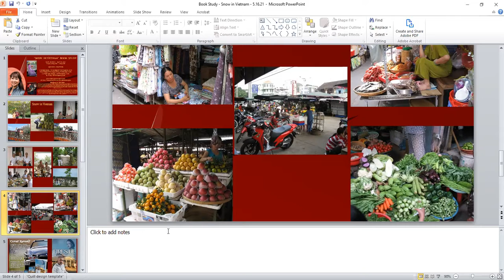Book Study: Snow in Vietnam (5.16.2021)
Do you want an alternative to a book club? Too busy to read a book in its entirety?

Join us for a book study where you can digest a book in bite-size pieces rather than consume it all at once!

For this book study, we will read Amy M. Le's debut novel, Snow in Vietnam.

Our moderator, Dee Britt, grew up in the small town of Anadarko, Oklahoma where and when it wasn't unusual to leave the back door unlocked or sit on the front porch just to get some relief from a sweltering Oklahoma day. When she wasn't playing girls’ basketball and running track, she was active in the United Methodist Church, where her parents were youth group leaders. As a young adult, Dee discovered a talent for singing and fronted various bands, singing cover tunes and writing original songs along the way. Her songwriting revealed a passion for story writing and eventually led to her first book, Fireside: The James Johnson Story.

The setting for Fireside, and the flavor of its characters, rose out of Dee's experiences with her "day job." A physical therapist to countless assisted living patients since graduating from the University of Oklahoma in 1985, she found herself drawn to their stories. Dee continues to learn from the integrity, perseverance, morality, and humor of her patients. While this book is not reflective of any one person or setting, it is an effort to give back – and give a voice – to those whose history is often overlooked simply because they are older or infirm. To her patients who have taught her about the important things in life, Dee sends a big thank you.

Be prepared for an engaging hour as we discuss themes, characters, culture, plot, historical significance, author's experience, and everything else under the sun.

Assigned chapters:
17 SURRENDER TO SORROW (DECEMBER 1977)
18 A FORGOTTEN RAG DOLL (FEBRUARY 1978)
19 FISH AND SNAKE (SEPTEMBER 1978)
20 FURY (SEPTEMBER 1978)

SNOW IN VIETNAM can be purchased from independent bookstores or online retailers like Barnes and Noble, Amazon, Walmart, and Target. It is available in paperback, hardcover, or ebook. (Download the Kindle app today.)

What to expect:
* A virtual Zoom meeting
* Casual atmosphere (pajamas, food, and cocktails encouraged)
* Networking fun
* Author to answer all your questions and share thoughts, photos, secrets, and random ramblings